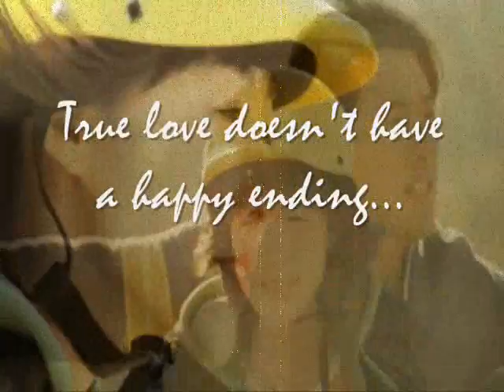A Millionaire's First Love - Insa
Actually, this is my first time. Haha. i was bored also.